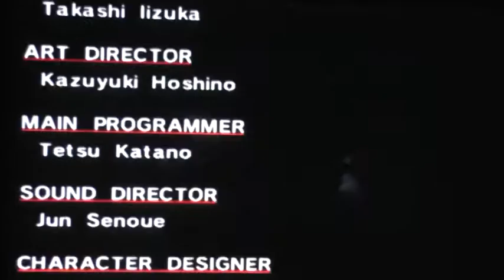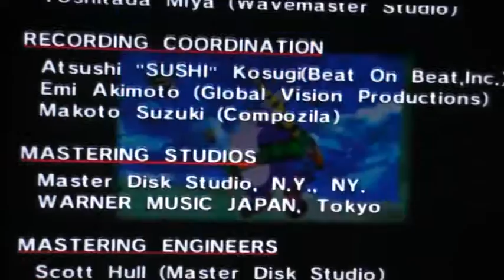Big's story final.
Yolo hommies, F21 AKA SBB here!

Here, we continue from last time atop the ship and coming face to face, with a great liquid monster of tentacles, eyes, and grief! And just when enduring graphical glitches and all sorts wasn't enough!

Hope ya'll like. :D

-/_KerCHInG!